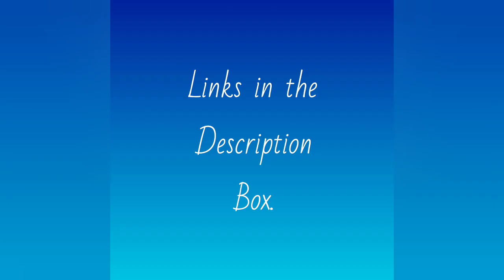Skunk To Be Continued